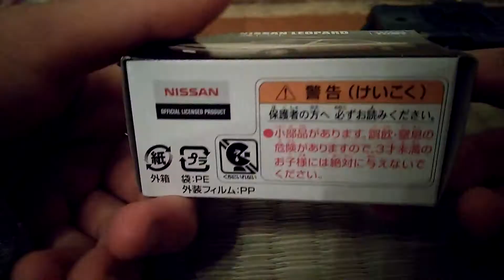トミカ 開封 レパード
トミカ　プレミアム　日産　レパードを開封します。
あぶない刑事にも登場した車です。